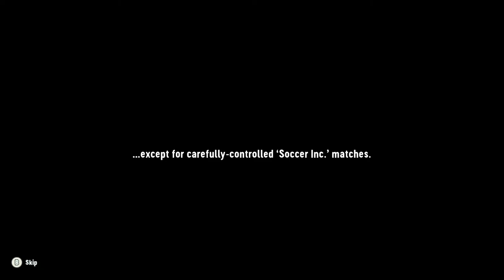Soccer Story | Recruit Our First Team | Ep 1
Let's play Soccer Story

In this episode we will begin our journey in Soccer Story and recruit our first team

Soccer Story is a physics-driven adventure RPG, where every problem can be solved with your trusty magic ball. Along the way, you'll need to best bad guys in 1v1s, compete in a range of different sports (with your soccer ball, of course), and sometimes use your brain just as much as your balls